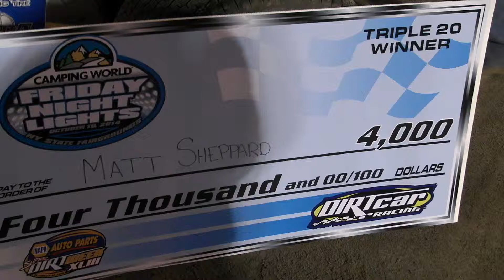SDW 2014 - Matt Sheppard